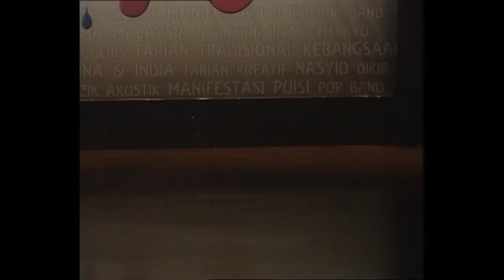Nur Najlaa 'Aqilah Mohd Ghazali - Di Pinggir Kayangan (Nyanyian Irama Malaysia KK12 FESENI UM 2013)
SENARAI FINALIS NYANYIAN IRAMA MALAYSIA FESENI '13

1. NUR FAZRINA BT MOHD ANI (KOLEJ KEDIAMAN KE-12)
2. NUZUL MUSLIM BIN AHMAD SANUSI (KOLEJ KEDIAMAN KE-12)
3. SHAHRUL IZWAN BIN JAMIL (KOLEJ KEDIAMAN PERTAMA)
4. ABDUL RAH'MAN BIN MAHADI (KOLEJ KEDIAMAN KE-7)
5. AMIRA NADIA BOKHAIRI (KOLEJ KEDIAMAN KE-7)
6. NIK NUR INTAN SHARMEEN BT NIK AZMI (KOLEJ KEDIAMAN KE-3)
7. ARIFF ADLY MOHAMAD (KOLEJ KEDIAMAN KE-5)
8. MUHAMMAD EZMEER (KOLEJ KEDIAMAN KE-6)
9. MOHD EZRAF MOHD LIZAN (KOLEJ KEDIAMAN KE-9)
10. NAJLAA AQILAH (KOLEJ KEDIAMAN KE-12)